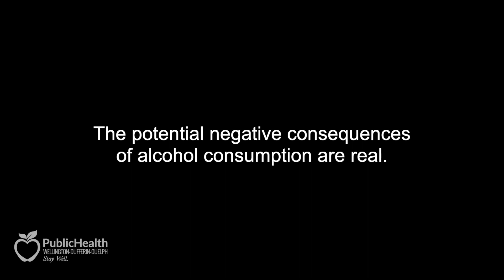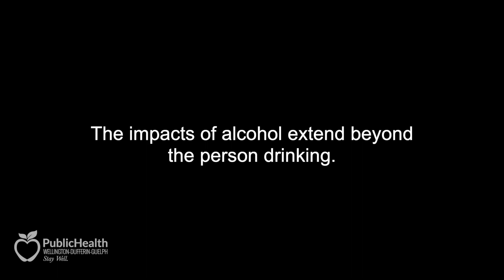The ripple effect of alcohol misuse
Simeon Ouellette of Dufferin County EMS discusses the many potential consequences of alcohol use, including both the direct and indirect impacts.